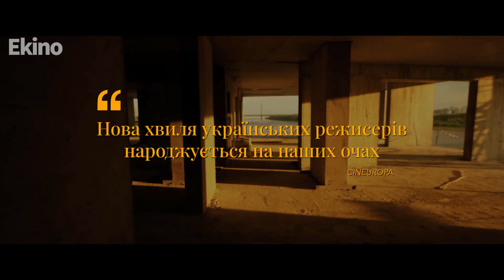Як там Катя? 💛💙 український трейлер 💛💙 Драма 2024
Як там Катя?

Анна — лікарка швидкої допомоги та одинока мати є опорою для своєї родини — сестри, матері та єдиної доньки Каті. Анна — сильна жінка, яка планує подарувати своєї дитині краще життя, ніж у неї. Але сталася неочікувана та шокуюча трагедія, яка може все зруйнувати та залишити героїню на одинці з байдужою системою та безмежною втратою.

✅ Прем'єра: 👉25 січня 2024
✅ Оригінальна назва: "Як там Катя?"
✅ Жанр: Драма
✅ Країна: Україна
✅ Режисер: Christina Tynkevych
✅ Сценарій: Serhii Kastornykh
✅ В ролях: Anastasiia Karpenko, Kateryna Kozlova, Tetiana Krulikovska, Iryna Verenych-Ostrovska, Oleksii Cherevatenko, Yurii Felipenko
✅ Вік:12+ (Попередньо)

Канал ekino - Усі новітні трейлери українською, англійською та навіть російсько(але це не точно) до фільмів, серіалів, мультфільмів та ігор.